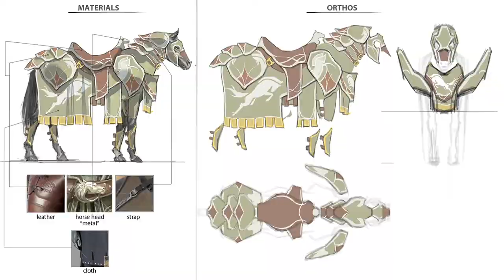El Señor de los Anillos Online - Riders of Rohan